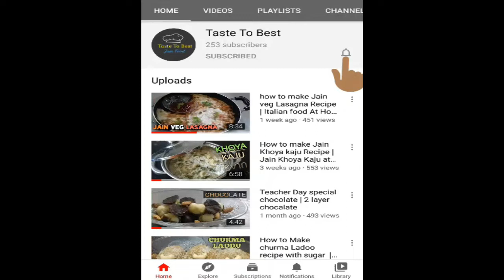Crispy Bana Manchurian recipe at home | healthy and taste food | with Tastetobest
Hie foodies Bana Manchurian Recipe kid's special. let's make Restaurant Style Crispy Bana Manchurian Recipe in Gravy Wet Bana Manchurian is what we're making :)

Ingredients for Manchurian balls:
Salt as per the consistency
cornflour- 2 1/2 tsp
Fine flour-2 tsp
Ginger powder- 1tsp
Ingredients for the gravy:
green chilli - 2 Pieces
ginger powder-1tsp
chopped capsicum- 2 pieces
cornflour-1 tbsp
soya sauce-2 tsp
red chilli sauce-1tsp
vinegar (Lemon juice)-1tsp
tomato sauce-2tsp